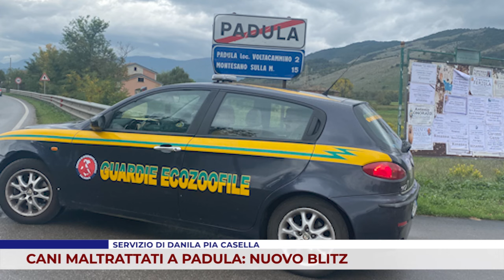CRONACA. CANI MALTRATTATI A PADULA: NUOVO BLITZ